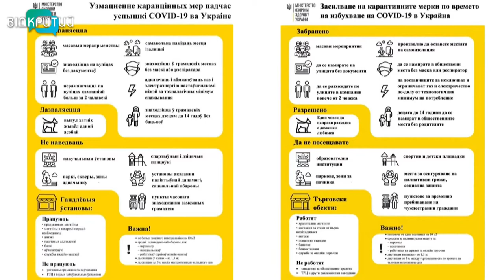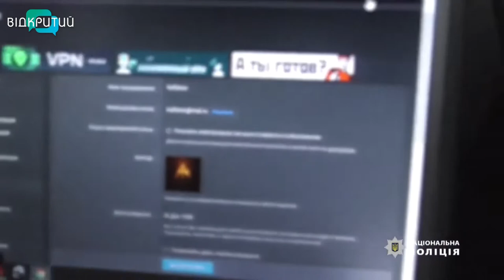Новини OPEN NEWS від 04 травня 2020 року 13:15